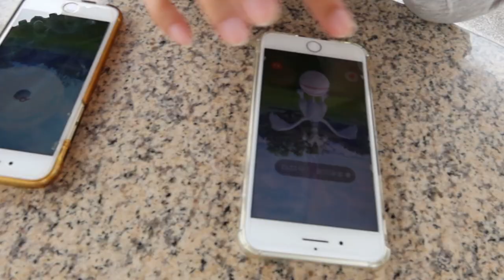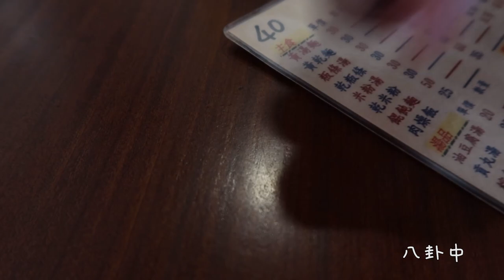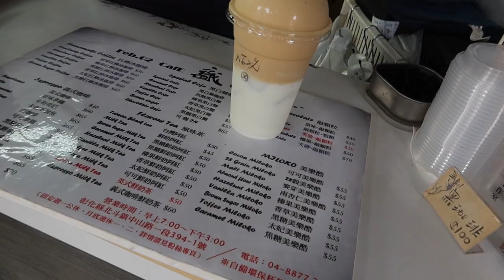【RJ】鄉下當網美都這樣啦！田尾最強麵店、田中最強臭豆腐、秘密基地的幹話日常 / vlog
ก(✪ω✪ก)HI 我阿傑(RJ)
這次回彰化田尾幾天，
跟著朋友們去了傳說中的麵店，抓了幾個秘密基地
還有田中最強臭豆腐，順便還去了一家網美店 (呵呵)
田野生活大概就這樣，想當網美也是(๑ÒωÓ๑)

😍   如果您不嫌麻煩
就開始訂閱開啟鈴鐺吧 !! (๑🙏

歡迎留言讓我知道你的想法。
v̈ ﾒﾒﾒﾒ(✪ω✪)ﾒﾒﾒ v̈
v̈ ﾒﾒﾒﾒ(✪ω✪)ﾒﾒﾒ v̈